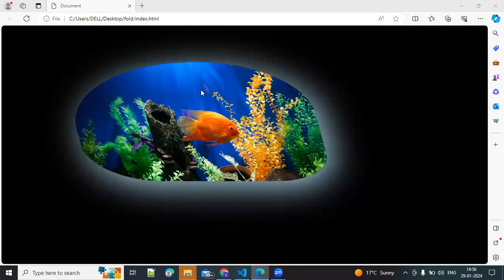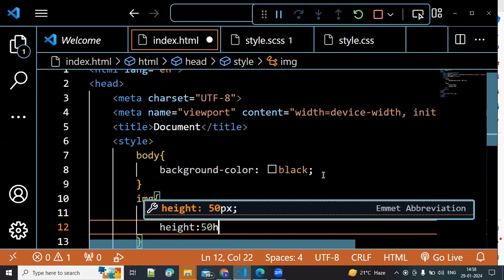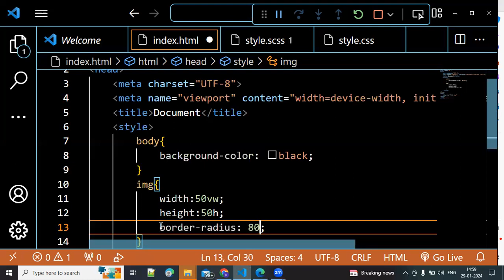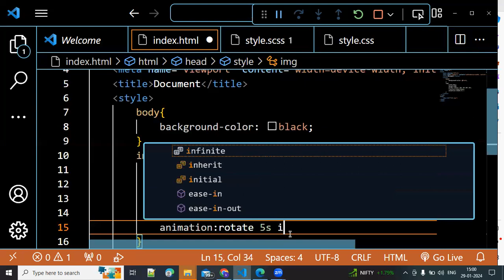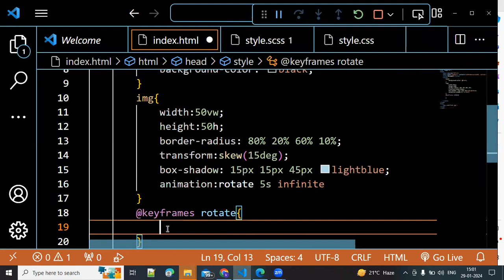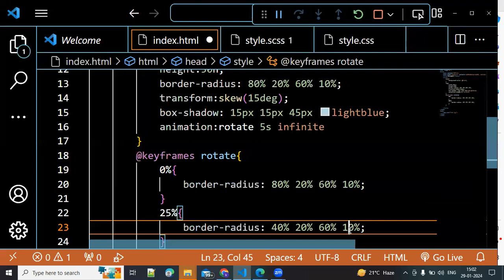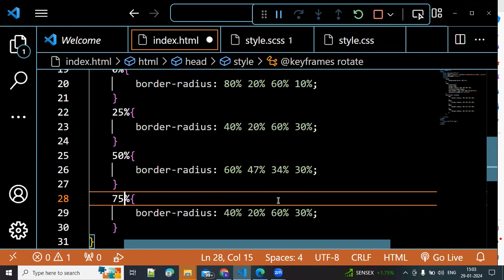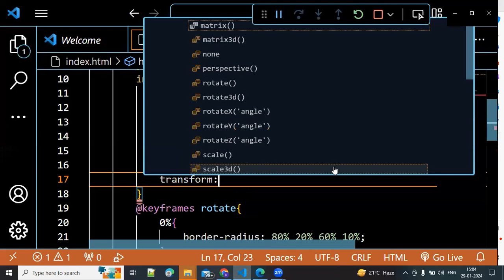Day 98 | water animation effect on hero image in CSS